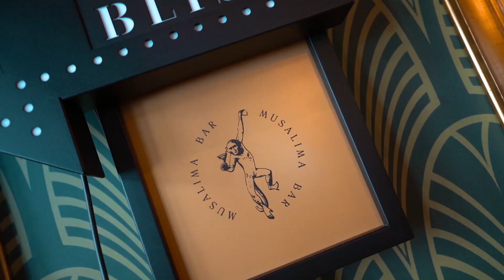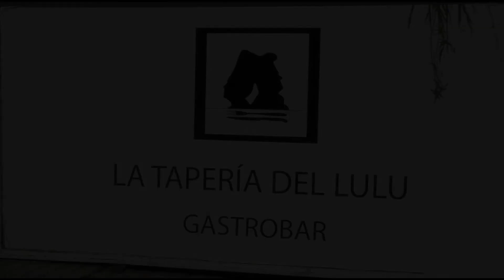A Solas con... El humorista, Manolito 'El Gafa'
En el espacio de 'A solas con... de Javier Taboas', nos visita el humorista, Manolito 'El Gafa'